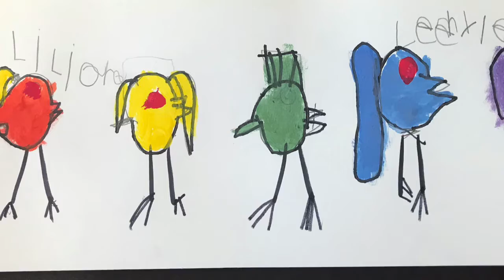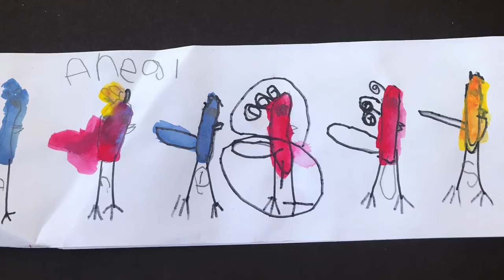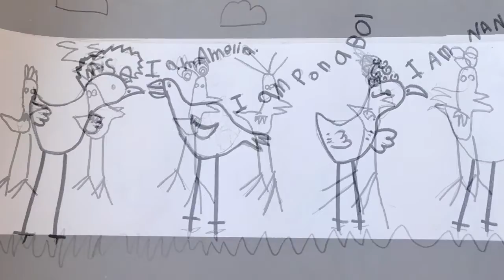GJM Kindergarten Art Show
This art show is comprised of the last “in-class” artwork the Kindergarten students were focused on before we began Distance Learning. They completed an artist study on James Rizzi that focused on his birds. They then used their primary colors to mix their secondary colors and complete their composition. Not all work was completed due to the situation but I felt it was important to include all pieces no matter what stage they were on. Thank you to my Amazing Artists for your creativity and heART! ❤️